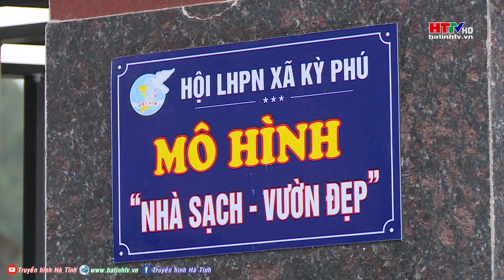Thôn Phú Tân - Miền quê níu bước chân người || Đến với những làng quê kiểu mẫu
Mời bạn đến với thôn Phú Tân, xã Kỳ Phú, huyện Kỳ Anh.